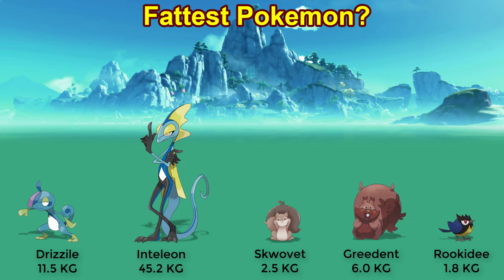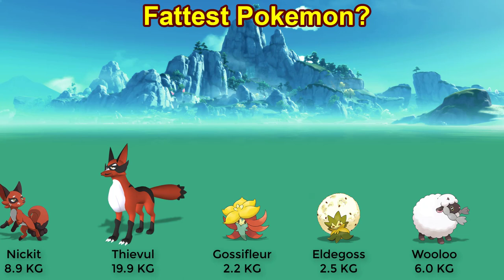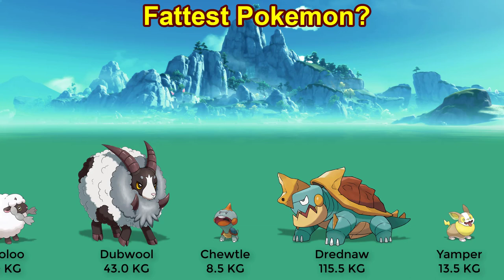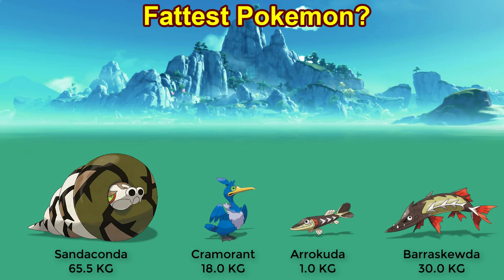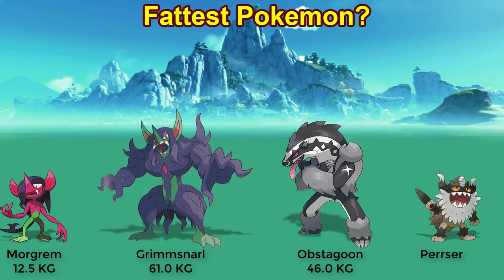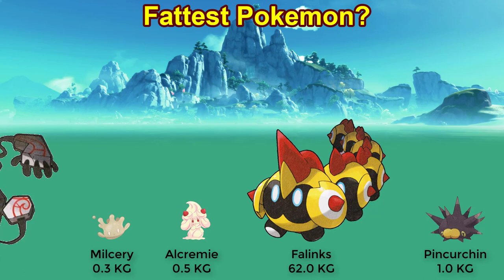Who is the fattest Pokemon? GEN8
pokemon evolution Track: Clarx, Catas, Le Malls, CHENDA, Anikdote - Numb The Pain (feat. Shiah Maisel) [NCS10 Release]